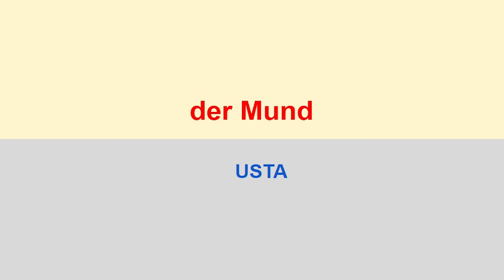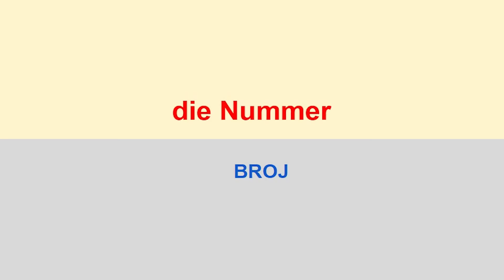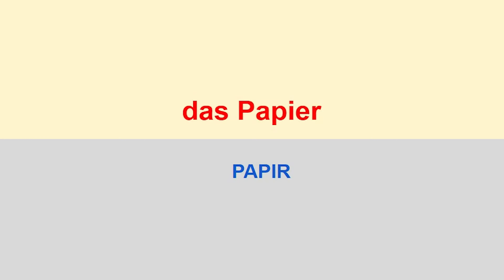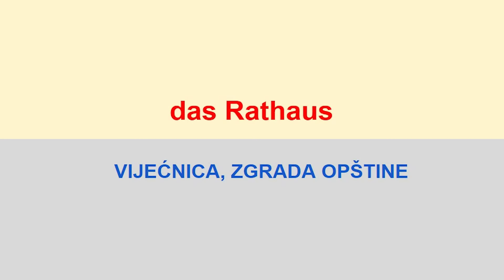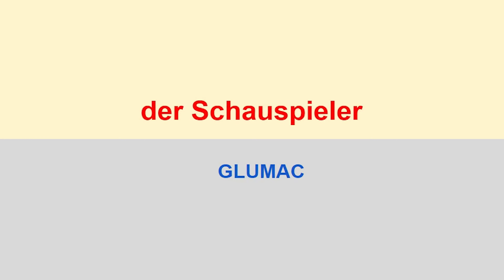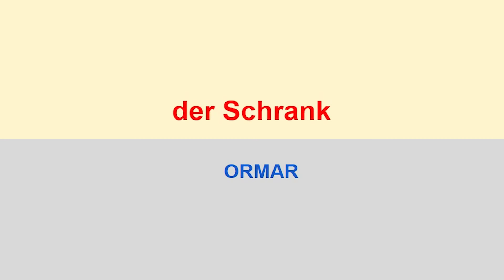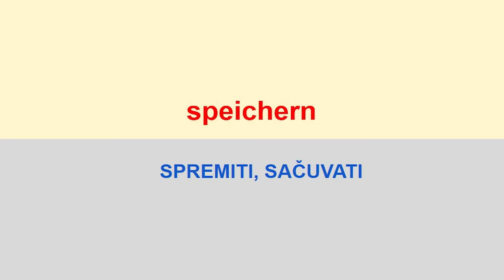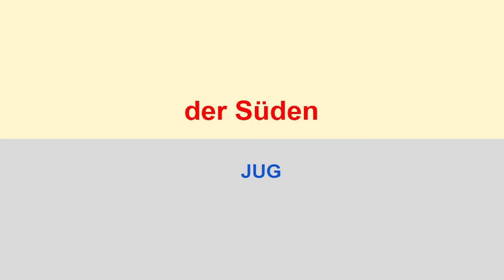Njemacki jezik od A do Z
1000 njemački riječi bez koji ne možete progovoriti njemački jezik. U ovome videu smo posložili  riječi alfabetom kako bi bilo još lakše učiti.
Ako vam se video sviđa,ostavite lajk i preplatite se na kanal, :)